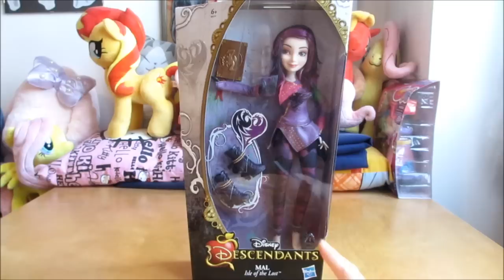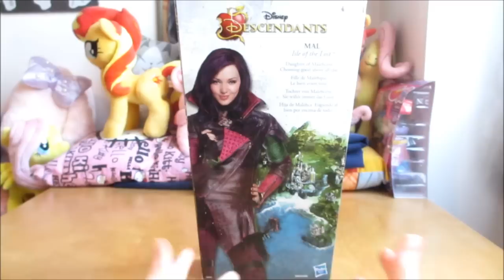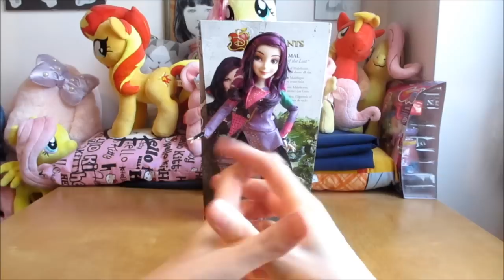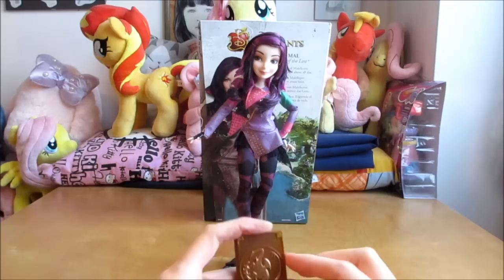Bambola Mal (Descendants) - recensione!